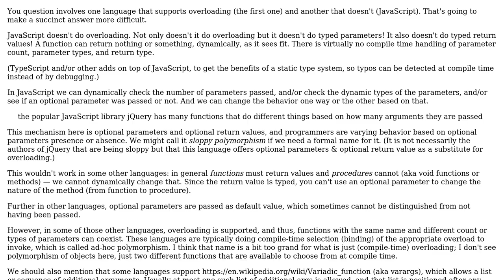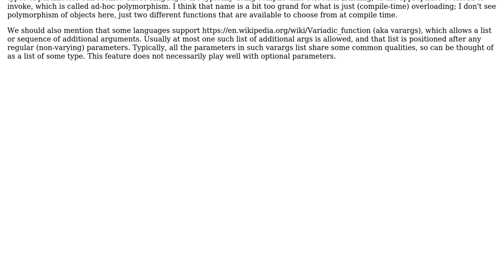Software Engineering: Polymorphism based on number of arguments? (2 Solutions!!)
Software Engineering: Polymorphism based on number of arguments?

With thanks & praise to God, and with thanks to the many people who have made this project possible! | Content (except music & images) licensed under CC BY-SA | Music | Images & others | With thanks to user theonlygusti user Erik Eidt user David Arno and the Stack Exchange Network Trademarks are property of their respective owners. You are responsible for your own actions.